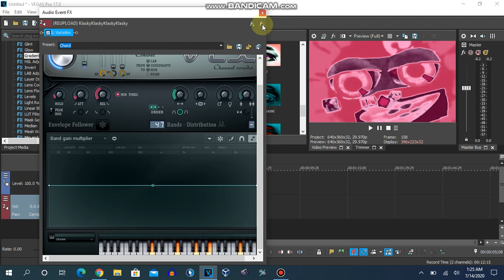How To Make Spinel Chorded On Sony Vegas